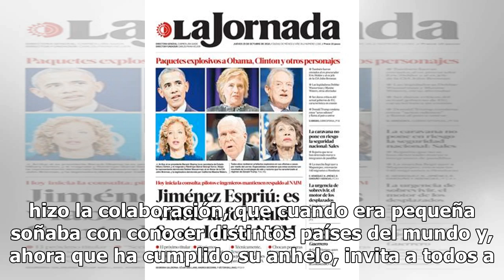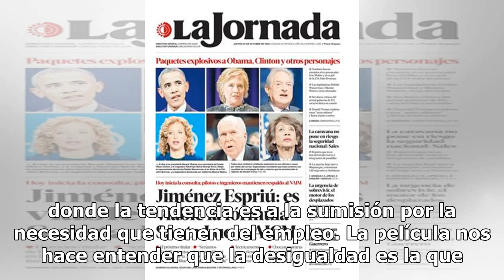Yalitza Aparicio se une a Plaza Sésamo para mandar poderoso mensajes a las niñas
En el marco del Día Internacional de la Mujer, Yalitza Aparicio envió un mensaje de superación personal a través de una cápsula de Plaza Sésamo. En un video compartido en el perfil de Facebook de Plaza Sésamo, la originaria de Tlaxiaco, Oaxaca, le cuenta al personaje Abby Cadabby, con quien hizo la ...